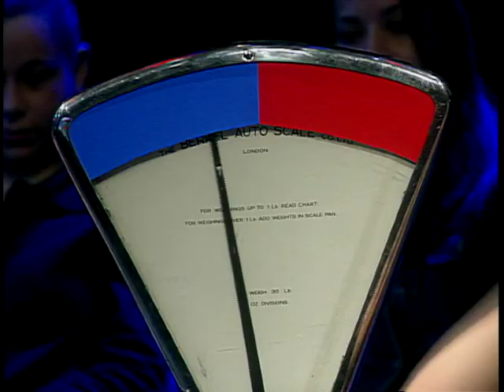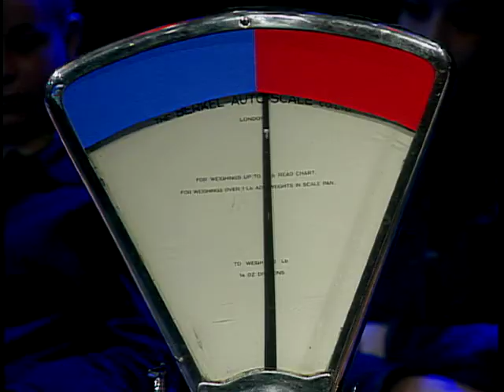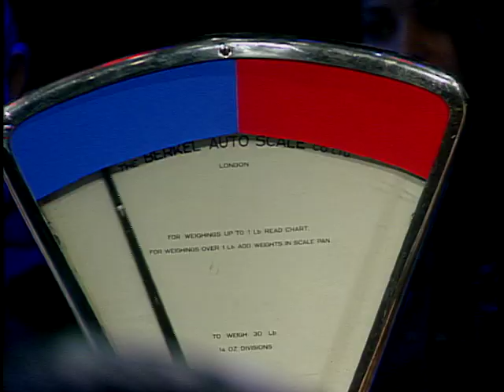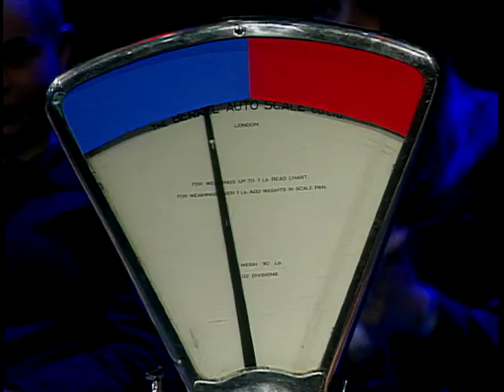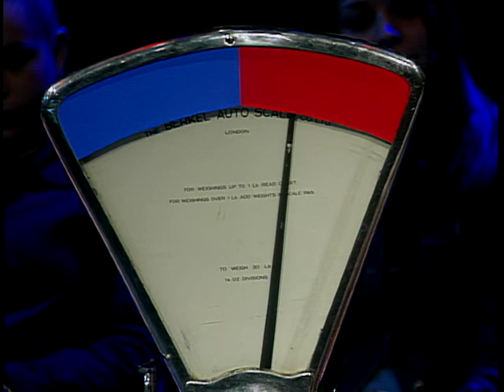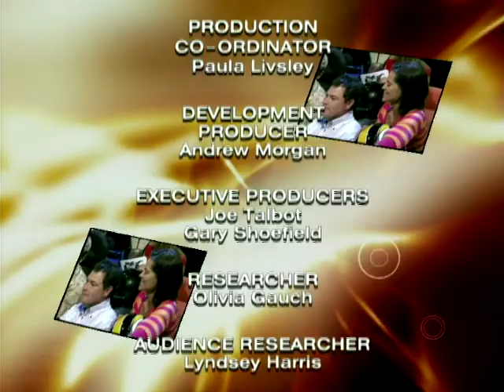Pitstop Cars: Ep. 3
Kat Swan presents the quiz show 'Pitstop Cars' where you've really got to know about the world of cars.

With guests Rob Hallam, Brendan Coogan, Amanda Streeton and Mike Brewer.